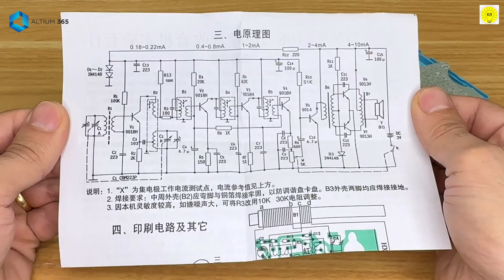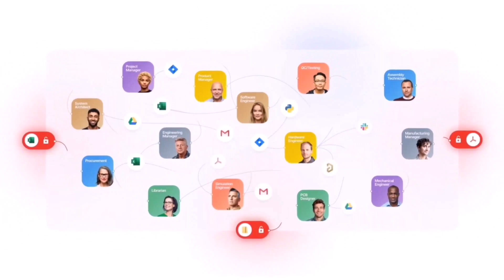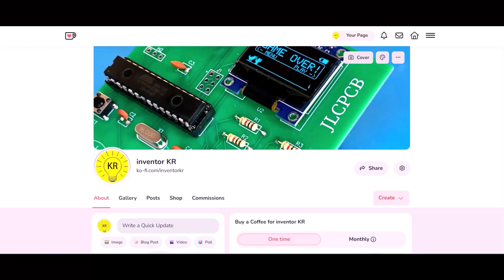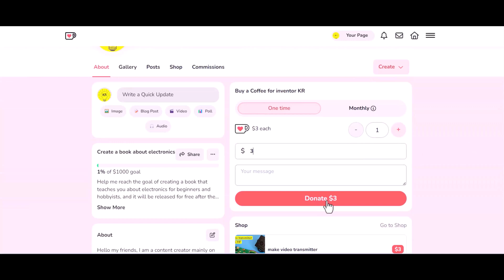how to make Radio AM, Super Simple AM Radio Receiver, Electronics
how to make AM Radio, Super Simple AM Radio Receiver, Electronics
Important videos about FM and AM radio circuits

For general informational purposes only. Nothing in this video is intended to be professional solar or electrical advice. Please consult with a licensed professional in their field of expertise in your jurisdiction.